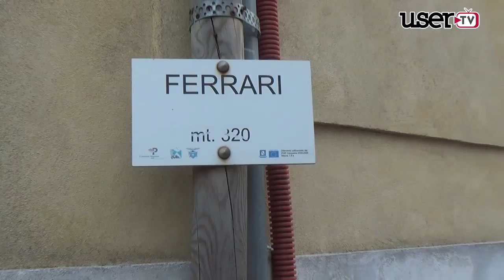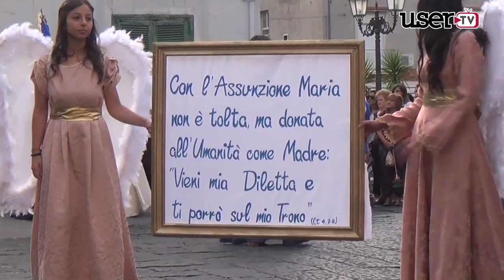Processione Addolorata 6 settembre 2015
Le immagini della Processione in onore dell'Addolorata di Cervinara.